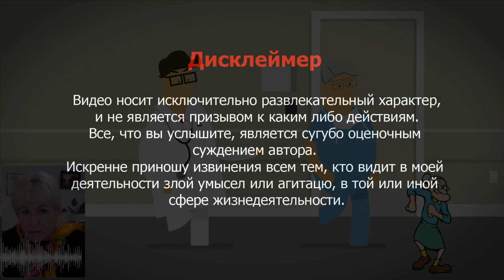ЧТО ЖДЕТ СПАСИТЕЛЯ ЧЕЛОВЕЧЕСТВА В 2022?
Зоя Климюк - психолог, астролог, астроаналитик, литератор, телеведущая, спикер